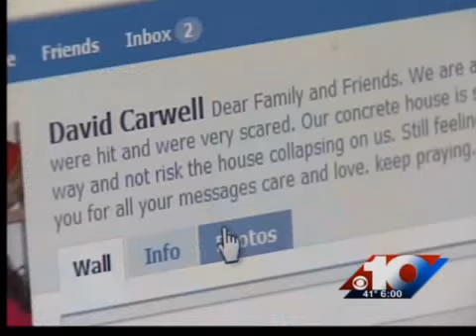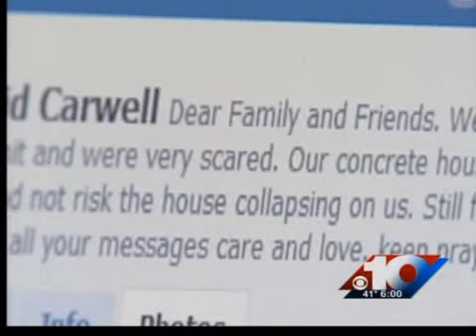Valley folks affected by earthquake in Haiti